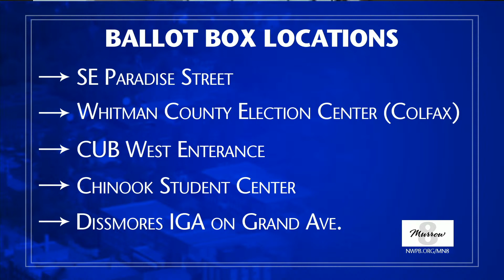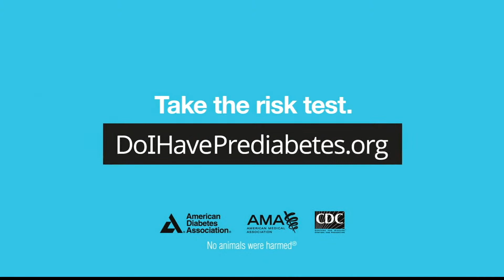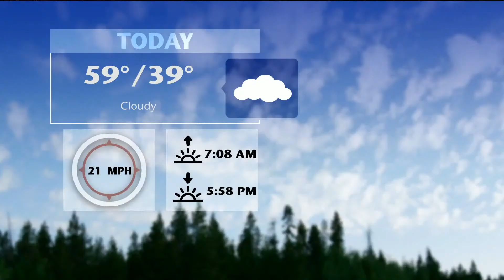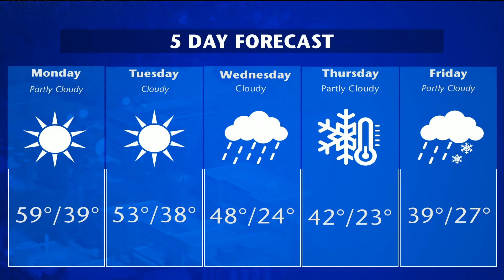Murrow News 8 - October 19, 2020